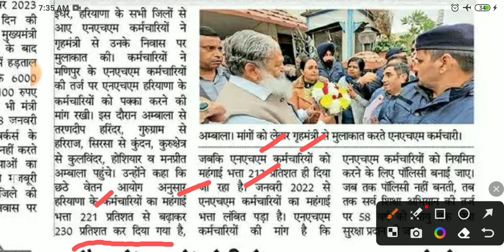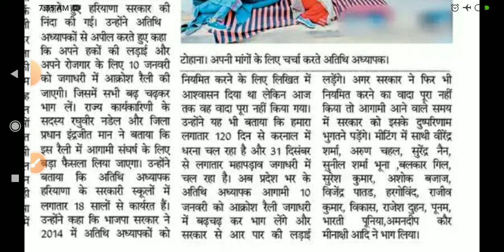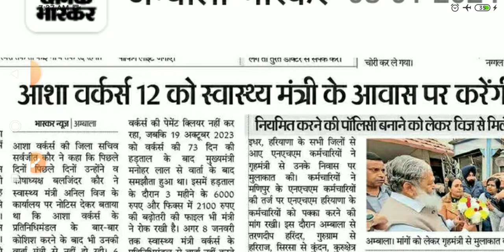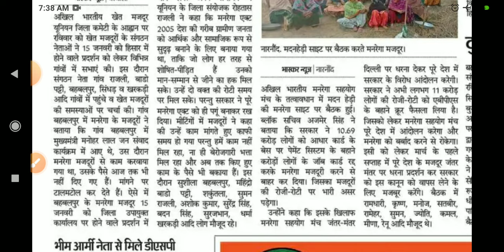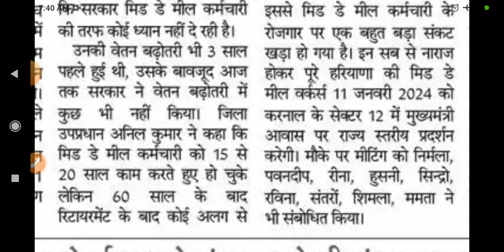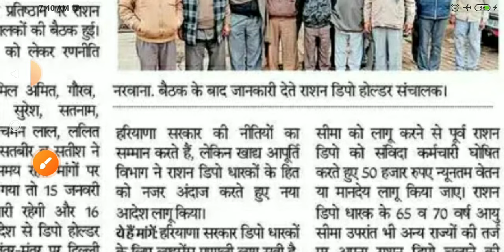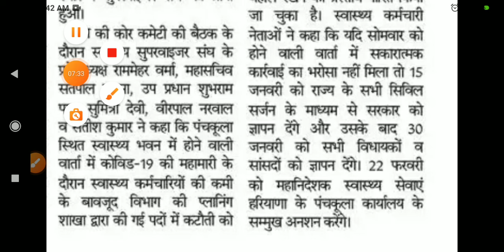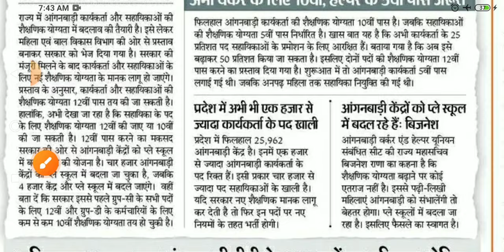कच्चे कर्मचारी खबरें हरियाणा 8 January 2024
कच्चे कर्मचारी खबरें हरियाणा 8 January 2023